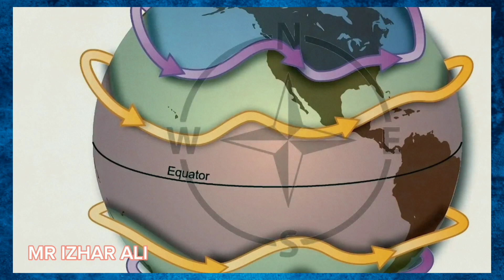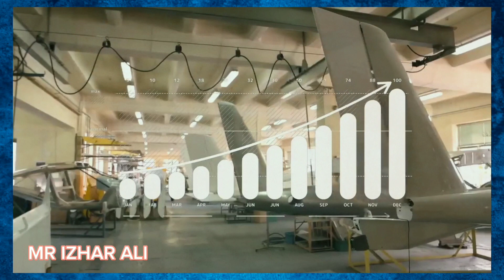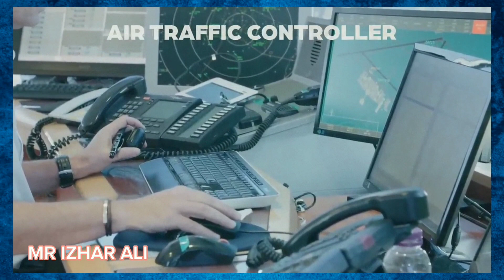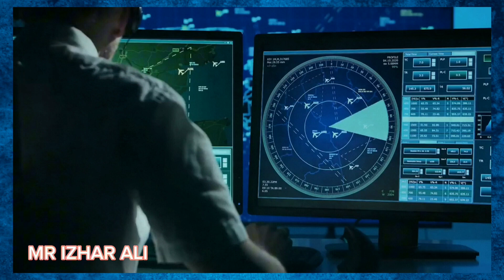Invisible highway for planes Plane ki high speed kitni hoti hai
Plane's Invisible Highway You will be surprised to hear the path through which you pass.